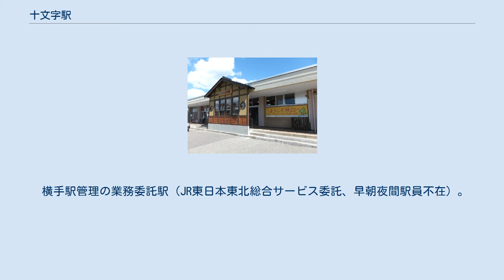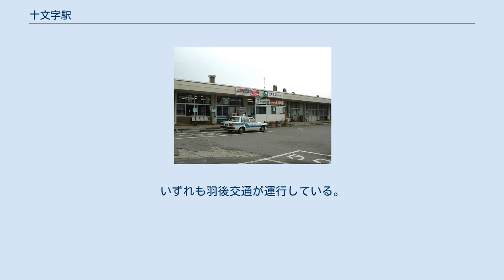十文字駅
改装前の十文字駅（2005年9月） 十文字駅（じゅうもんじえき）は、秋田県横手市十文字町字大道東（だいどうひがし）にある、東日本旅客鉄道（JR東日本）奥羽本線の駅である。
 単式ホーム1面1線、島式ホーム1面2線の計2面3線を有する地上駅。
駅舎とホームは直結しておらず、跨線橋を利用する。
エレベータ、エスカレータ等は設置されていない。
 横手駅管理の業務委託駅（JR東日本東北総合サービス委託、早朝夜間駅員不在）。
 かつては待合室の一角に、うどん・そば等を供する「キッチン伯養」、およびキヨスクが存在していたが、現在は廃止されており、飲料・新聞の自動販売機のみとなっている。
 2013年6月20日に、JR東日本は同年10月から秋田デスティネーションキャンペーンに合わせた駅舎のリニューアルを計画していることを発表した。
内蔵でおもてなしする茶屋をコンセプトとしており、同年9月1日に、外壁および待合室が増田の蔵をイメージしたデザインへとリニューアルされた。
 （出典：JR東日本:駅構内図） ※3番線は上下双方の入線・発車に対応している。
 2000年度（平成12年度）以降の推移は以下のとおりである。
 駅舎側には商店街が広がっているが、国道13号沿いに郊外型店舗が立ち並ぶようになり、シャッター街と化している。
また駅から徒歩15分程の国道342号線沿いにも店舗が集中している。
 バス停は2つあり、行き先によって利用するバス停が異なる。
いずれも羽後交通が運行している。